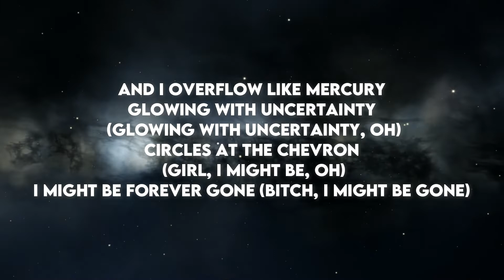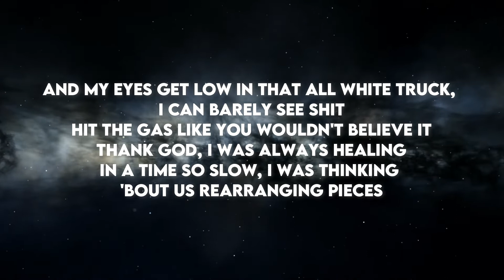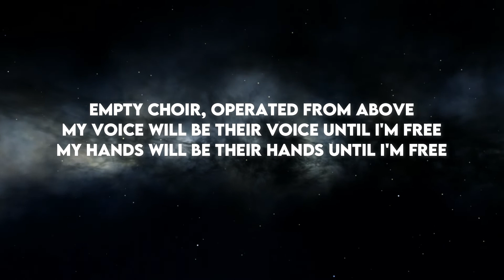Joji - Yukon (Interlude) Lyrics